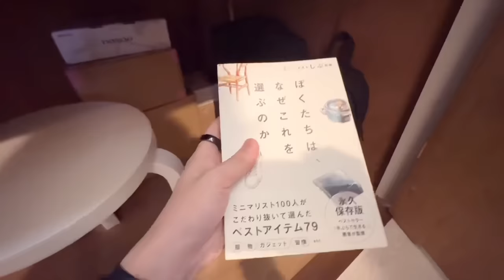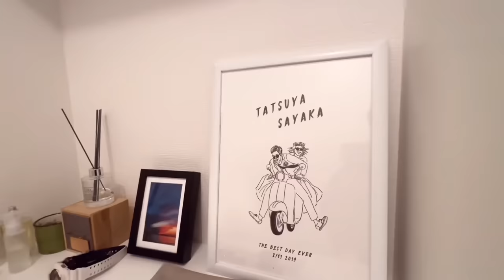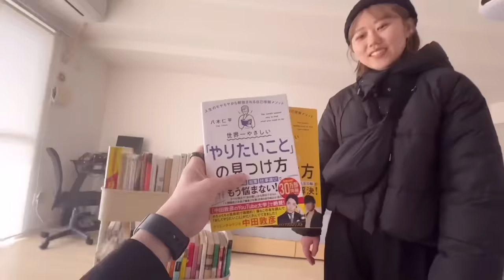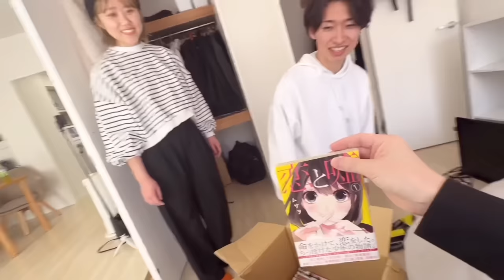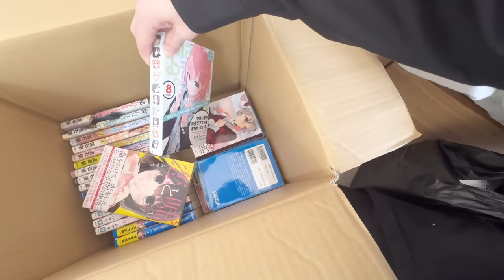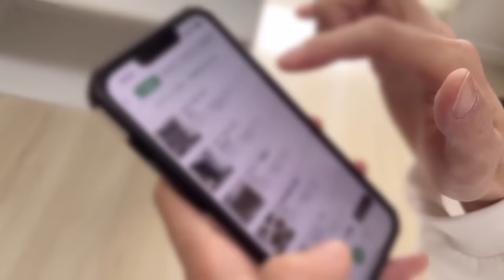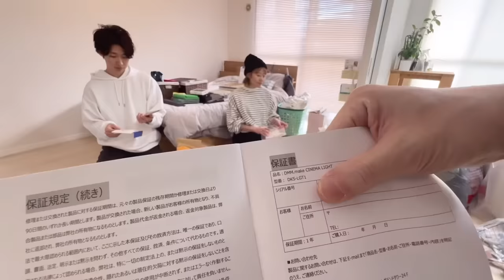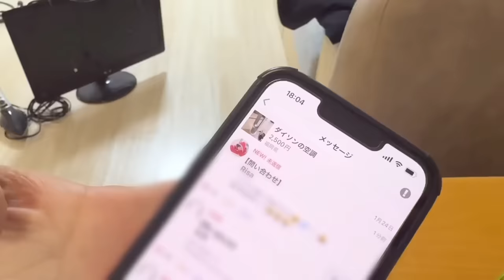「ミニマリストに憧れるけど…」捨てられない夫婦2人の自宅へ。モノ減らしたら家庭もスッキリ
今回の依頼者：さやかさん（29）　たつやさん（30）

🎁無料のLINE登録で！特典7個をプレゼント
①YouTube未公開、視聴者お片付け動画3本
②コーチングで減らし終えた人との対談動画4本
③手放すか迷った時の「20の質問リスト」
④しぶと1:1でZOOMできる相談会へご招待
⑤随時更新！理想の部屋が見つかる「インテリア集」
⑥随時更新！モノと手間が減る「おすすめアプリ集」
⑦随時更新！ミニマリスト用「お役立ちリンク集」

▼あなたのモノを減らします。
自宅をミニマリストしぶに片付けて欲しい人はこちら

※顔出し・部屋を公開できる方のみ。無料

▼しぶと1:1でZOOM面談ができるLINEはこちら
個別モノ減らし相談会（無料）

※顔出し・部屋を公開できない方向け

申し込み手順
①上記のURLより、ミニマリストしぶのLINEを友達登録
②LINEのメッセージにて「モノ減らし相談会」と入力
③後日、日程調整のメッセージをお送りするのでお待ちください。

■過去の「出張・モノ減らし企画」はこちら
ミニマリストに憧れるけど…捨てられない人の自宅へ

■しぶの書籍
手ぶらで生きる：
手放す練習：

■しぶ監修ブランド
ミニマル・アートブランド「less is _ jp」

■ミニマリストしぶ（澁谷直人）とは？
1995年生まれ、福岡県出身。2017年に開始した「ミニマリストしぶのブログ」は開設1年で月間100万PVを超える人気ブログに。海外2カ国でも翻訳された著書『手ぶらで生きる。見栄と財布を捨てて、自由になる50の方法』はAmazonベストセラー1位を記録。2018年に「Minimal Arts 株式会社 」代表取締役に就任。ミニマルな機能美を追求するアパレルブランド「less is _ jp」を監修。